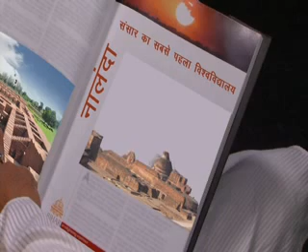This video is a short introduction of Bihar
Tourism is a very promising industry in Bihar. Bihar is a state with many tourist spots and attractive features. Bihar is a state known for its culture, heritage, and history. Bihar is a beautiful state of tourist attraction in India.